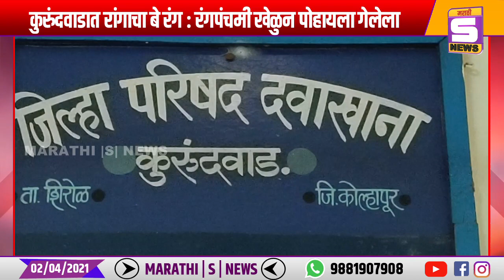कुरुंदवाडात रांगाचा बे रंग : अकिब बागवान या युवकाचा विहीरीत बुडून मृत्यू